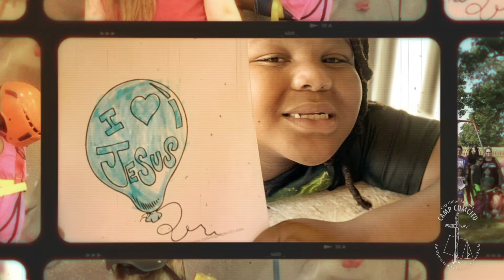Camp CUMCITO Recruitment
Camp CUMCITO sits on 600 acres near Warsaw, Missouri and offers a one-week summer Bible camp experience to 630 children and teens, age 4-16. Founded in 1935, priority is given to those who couldn’t pay for camp otherwise.  We serve low income children, mainly from urban KC and rural Benton County.  Our volunteers are a crucial part of camp each summer.  When volunteer numbers are low, we have to turn kids away.